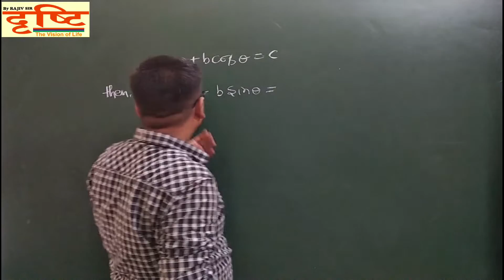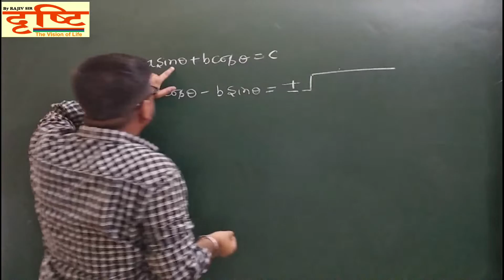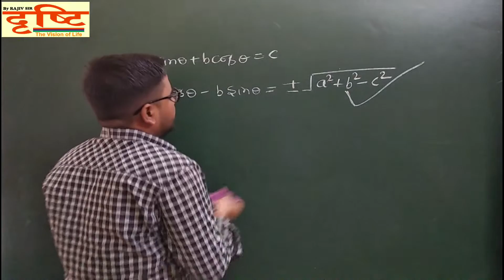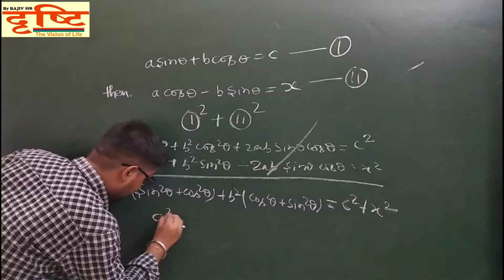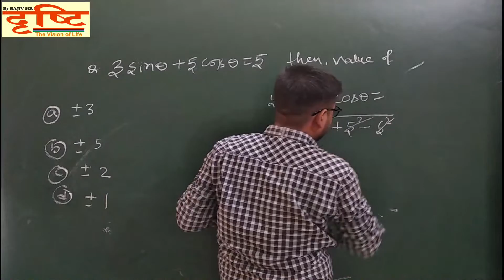MOST IMPORTANT CONCEPT OF TRIGONOMETRY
DTPL provides POCKET VIDEO OF MATHS